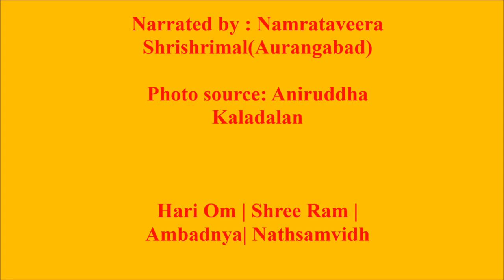Chandika Prasad Stotra | चंडिका प्रसाद स्तोत्र | Aniruddha Bapu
Aniruddha Bapu in his 2nd May English Discourse told everyone to chant atleast once Chandika Prasad stotra daily.So I tried to narrate the stotra and made a video for everyone.
Hari Om | Shree Ram | Ambadnya | Nathsamvidh

Narrated By : Namrata Shrishrimal
Photo Source : Aniruddha Kaladalan Blog.